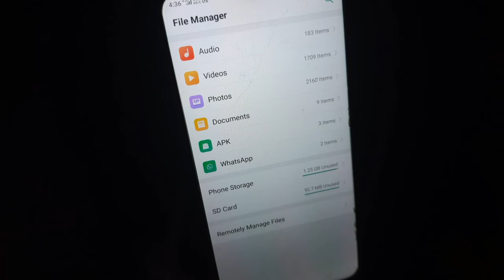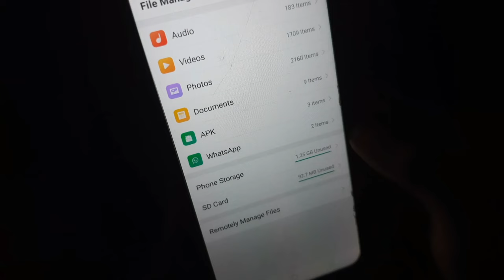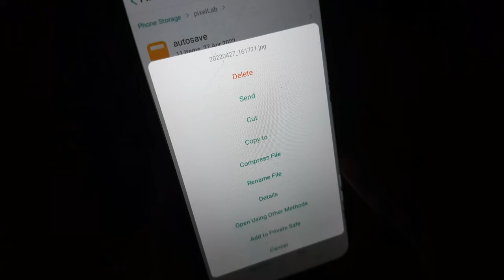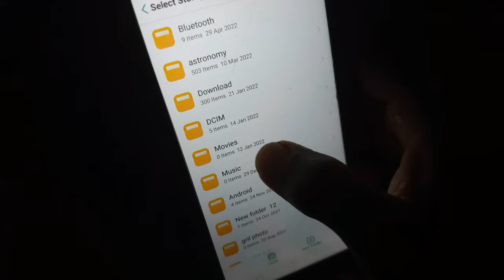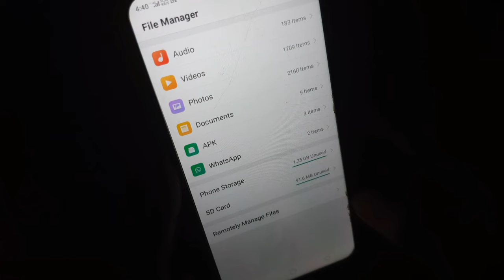oppo ! photo video memory card me copy and move kaise kare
oppo phone me photo ko memory card me copy kaise kare
phone se photo video sd card me copy kaise kare
kisi bhi photo ko memory card me kaise lage
kisi bhi photo ko sd card me move kaise karte hai
oppo mobile me photo ko memory card me copy kaise karte hai